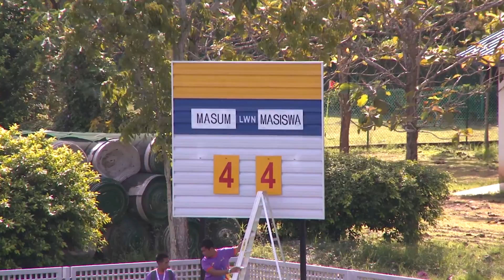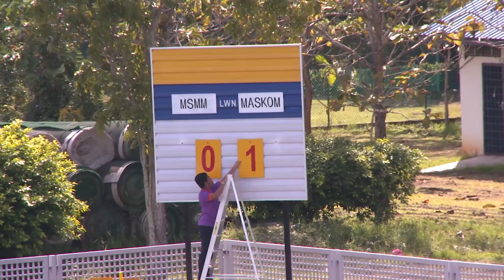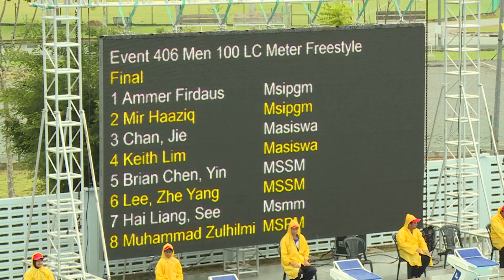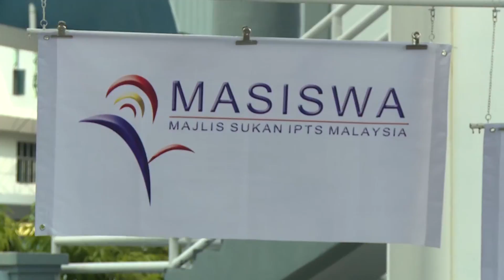ARENA SUKAN IPT-SIPMA 2015 (Day 7) PERLAWANAN HOKI, SKUASH & RENANG